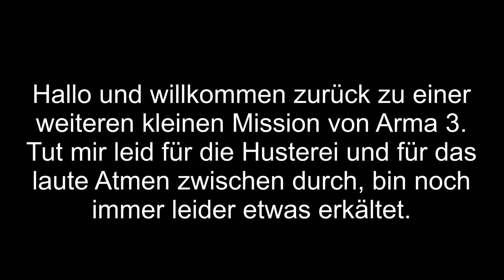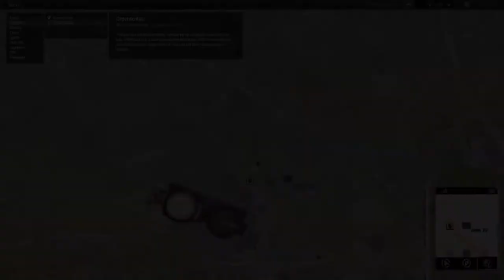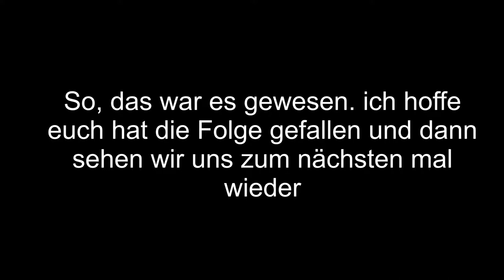youtube video #-2txS-ipUFY